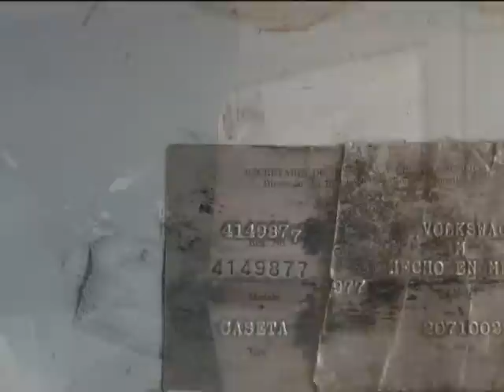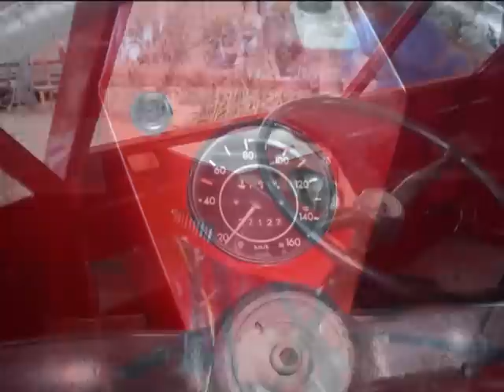hormiga vw video no oficial [ tepeapulco hidalgo ]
este video esta esta sin terminar es un prevideo de hormiga vw